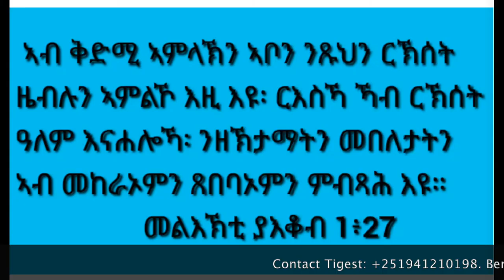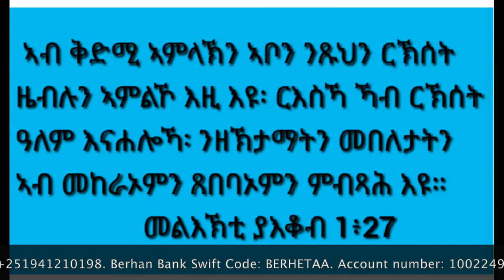ህዝብ ኤርትራ ምእንት ተስፍ ክኾነኩም